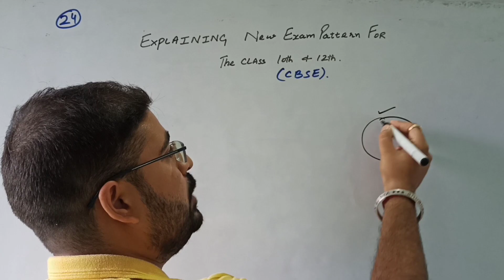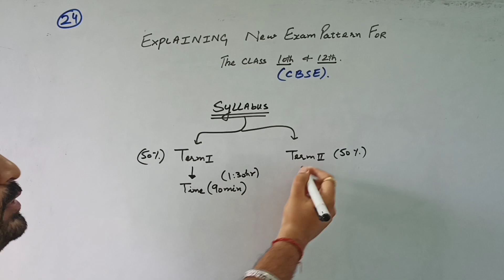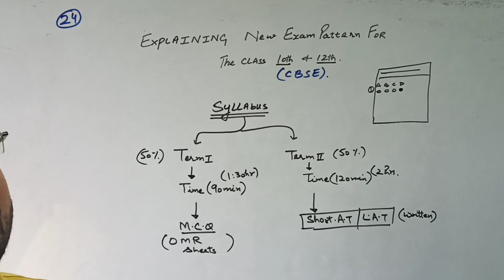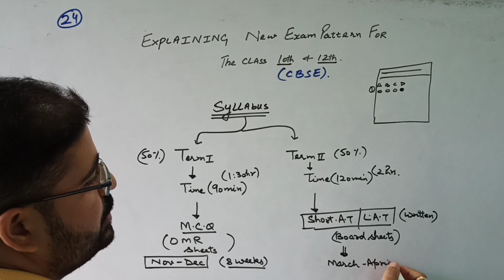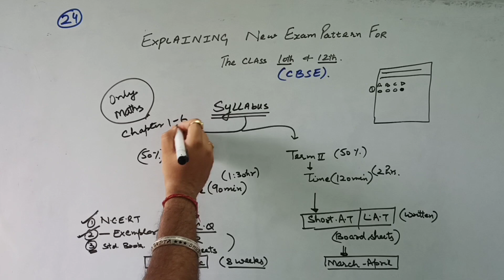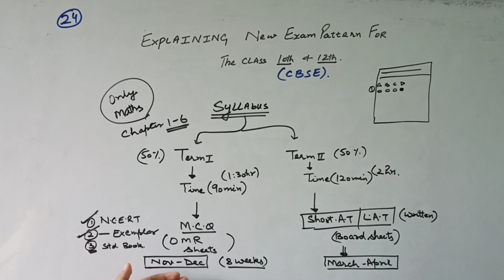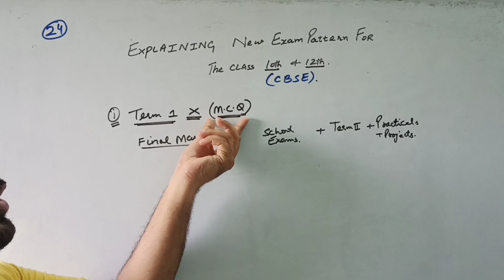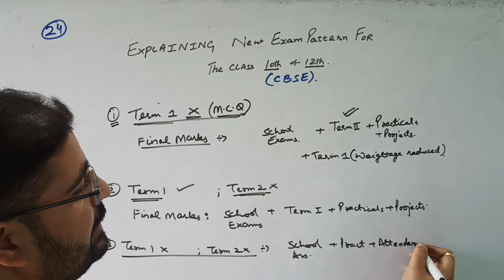CBSE NEW EXAM PATTERN FOR 2021-22 FOR CLASS 10TH AND 12TH || CBSE LATEST NEWS || TWO TERMS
Here we discuss new exam pattern for cbse board for class 10 th and 12th .

FROM TOMORROW WE START MCQ SERIES FOR CLASS 12 MATHEMATICS .

AFTER FEW DAYS WE START SAME FOR CLASS 10 MATHEMATICS